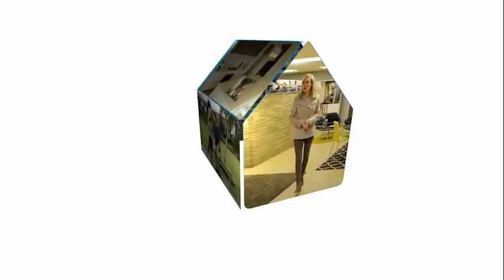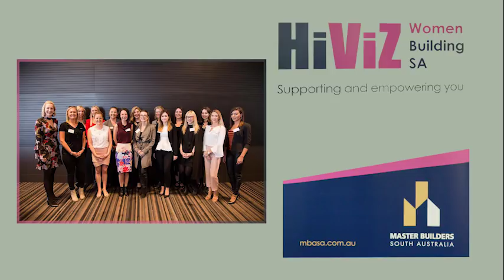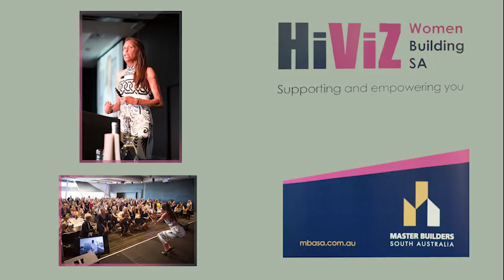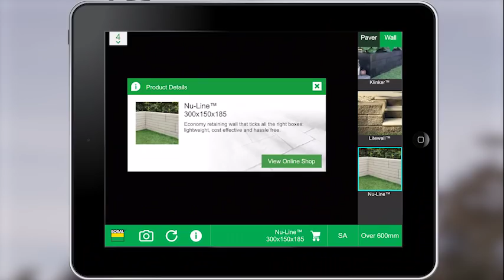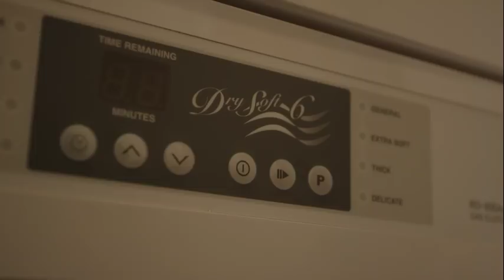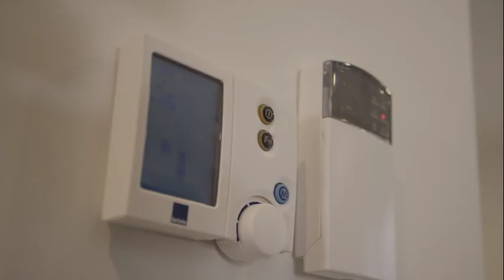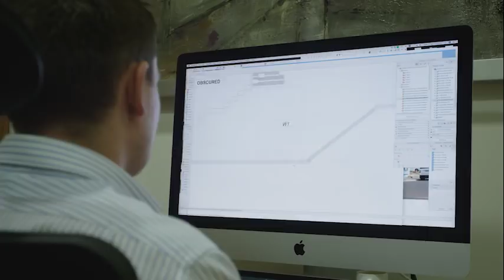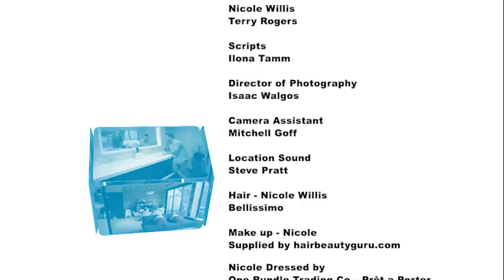BUILDING IDEAS 2018 EPISODE SEVEN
The Building Ideas television program is a creation and production of the Master Builders Association of South Australia. Featuring on the Channel 9 Television Network, it showcases South Australia's most outstanding new homes, renovations, home additions and most innovative home improvement projects